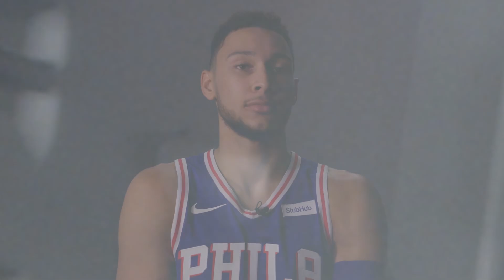What's In Your Fridge? presented by ShopRite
Find out what our players keep in their refrigerators.

For news, stories, highlights and more, go to our official